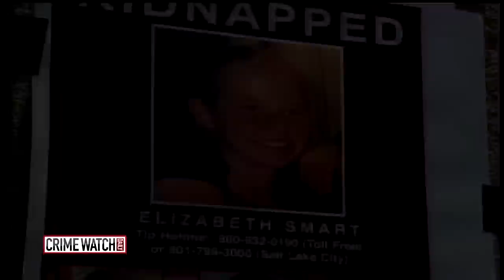Remains of missing Utah woman found nearly three years after her disappearance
in this episode of Crime Watch Daily Updates: Elizabeth Salgado was a 26-year-old with a bright smile and big dreams. She moved to Provo, Utah, from Mexico, to learn English, but only a few weeks after her arrival, her life came to an untimely end.

Elizabeth was last seen alive April 16, 2015, leaving her class at the Nomen Global Language Center. Countless people searched all over the area for Elizabeth, but she was nowhere to be found.

Then, three years later, on May 24, 2018, a man in Hobble Creek Canyon called law enforcement officials to report he found what looked like human remains. Deputies from the Utah County Sheriff’s Office went to the scene and found a skull and clothing items. The remains were taken to the Medical Examiner’s office and positively identified as Elizabeth.

Although her remains were found, investigators are still looking into who killed her, and her family continues to wait for justice to be served.

Let’s look back at the case of a missing woman who came to the United States for education, only to have her life cut short.